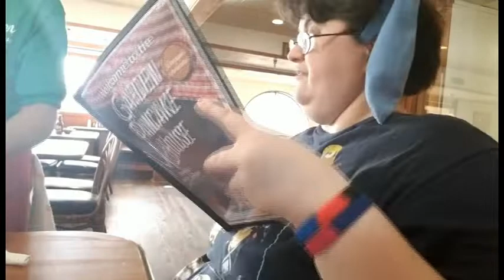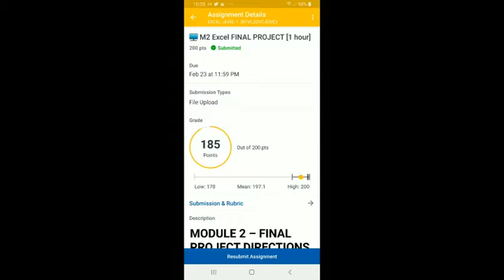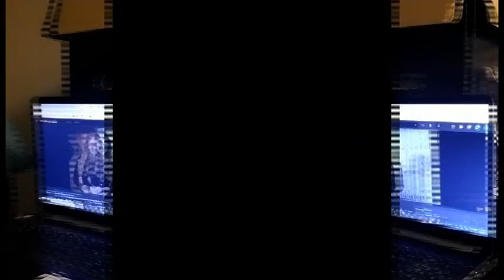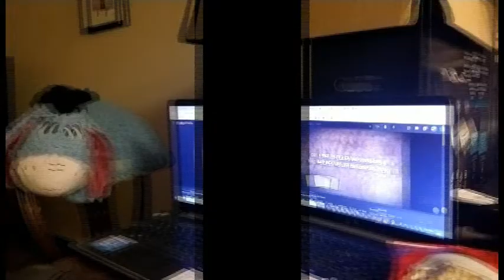Tuesday, March 01st, 2022